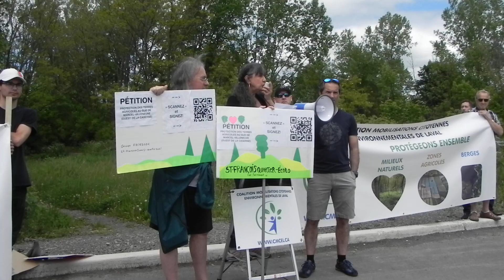Manifestation samedi 28 mai 2022 à Laval. (7)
Belle participation à la manifestation, samedi 28 mai 2022 à 13h00, au Parc Sentiers des Bois à Laval!

Organisée par la Coalition Mobilisations Citoyennes Environnementales de Laval (CMCEL), plus de 150 citoyens.nes de différents groupes et des organismes partenaires, ont participé à la manifestation pour la protection de nos milieux naturels, nos zones agricoles et nos berges.

Intervention St-François - Quartier Écolo.